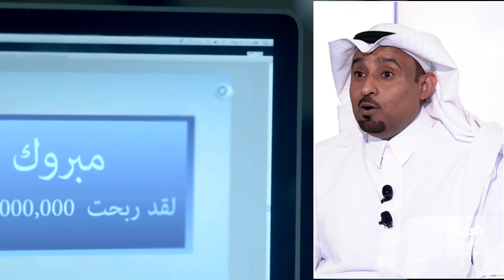الاحتيال المالي.. ضمن أبرز الجرائم "الخطرة" التي تواجه دول الشرق الأوسط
كشف تقرير للإنتربول حول اتجاهات الجريمة في العالم لعام 2022 كشف بأن الجرائم المالية وجرائم الاحتيال المالي تعد واحدة من بين خمسة مجالات إجرامية واسعة في العالم.